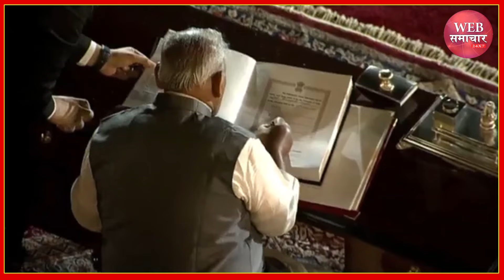चिराग पासवान, जीतनराम मांझी, ललन सिंह समेत बिहार के इन सांसदों ने ली मंत्रीपद की शपथ